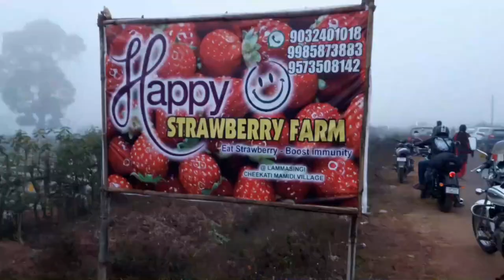Lambasingi to Araku l Day 2 l తెలుగు Motovlog ll Mee Telugu Vihari ll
ఈ ప్రయాణం  ఇద్దరూ బాల్య స్నేహితుల ఎన్నో ఏళ్లు కల. వాళ్ళని వాళ్లు మరచి పోయి చేసిన అపూర్వ ప్రయాణం. అన్నో మరుపు రాని, అందంమైన ప్రకృతి నడుమున నడిచిన ఆ ప్రయాణం.

మాటలకి అందని భావం.

ఎంత చెప్పినా తక్కువే.

 ఎంత చూపించినా తక్కువే.

మరి లేటు అందుకు, చూడండి.

ఈ సిరీస్ లో మొదటి videos కింద ఈ‌‌చిన లింకు నొక్కి చూడండి మరి